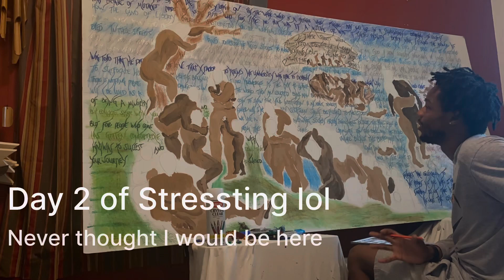DAY 1: Becoming an ARTIST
I'm DaProphet & she MyRoze,  Here you will find a conglomerate of things that define me as a Creative.
Art: DaMelanated Chapel
Fashion: CyberWhere𓅃

Each episode is full of surprises. PEACE and LOVE !